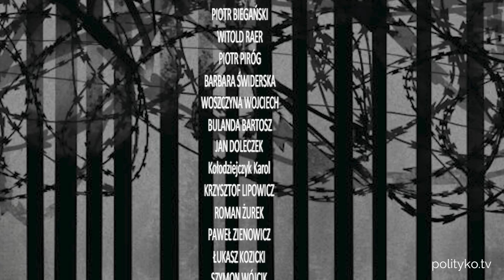Zielona Granica Agnieszki Holland. Za i przeciw. Kto ma rację?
Program ten powstał dzięki Waszemu wsparciu. Abonament Polityko opłacisz tutaj.

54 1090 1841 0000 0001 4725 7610 z dopiskiem Darowizna na Polityko.tv